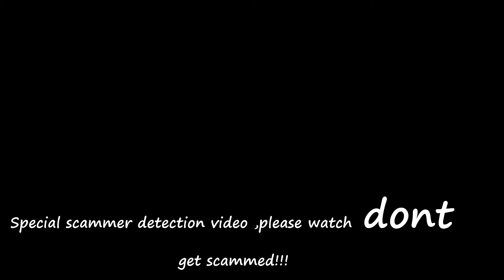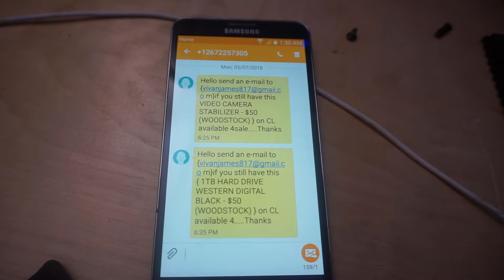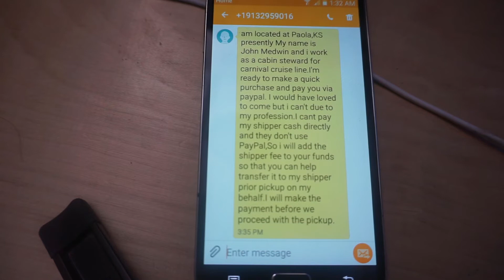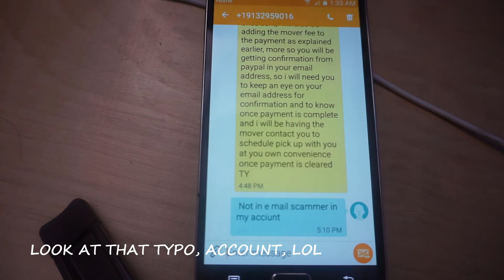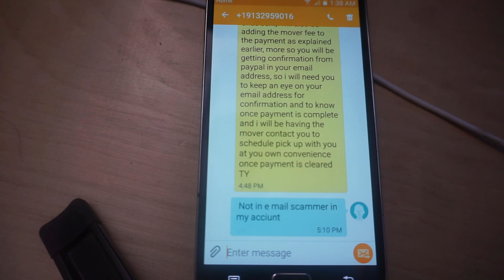SCAM ALERT VIDEO... DETECT AND PROTECT.. HOW TO DETECT SCAMMERS INTSANTLY... PLEASE WATCH ...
With so many scams on craigsl;ist anbd ebay heres how to detect and protect yourself we found facebook marketplace to be mostly scam free!! DON'T GET SCAMMED!!!